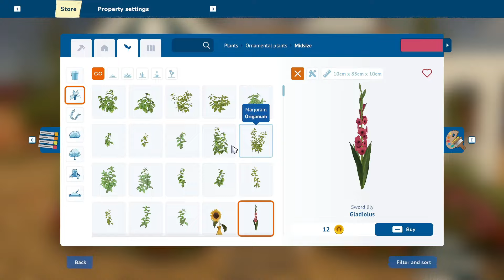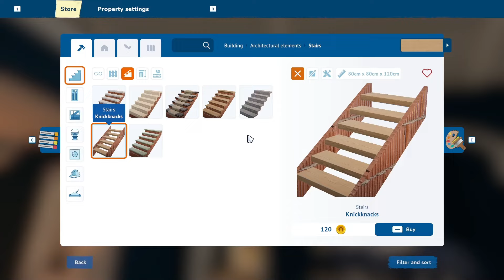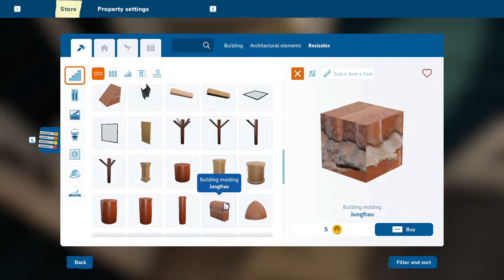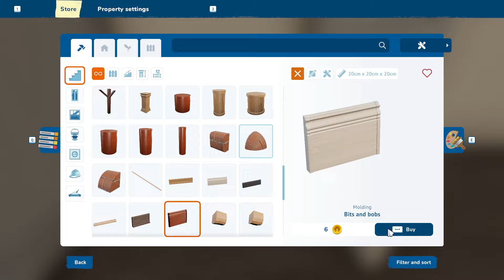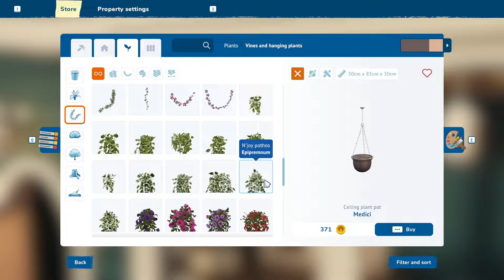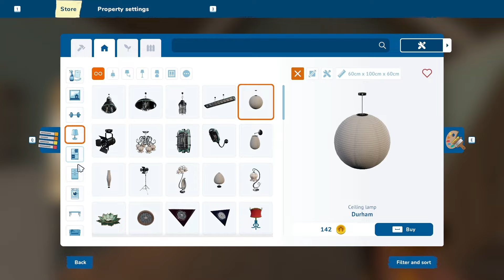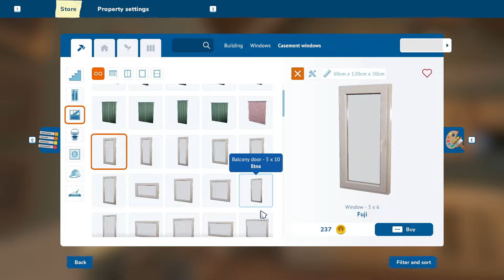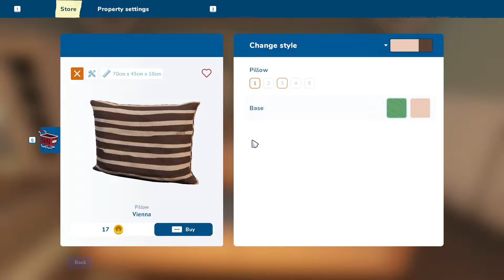House Flipper 2 Sandbox Mode - Coastal Cottage Speed Build Part 2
Hey! Here’s part 2 on the Coastal Cottage. We finish up the shape of the home and start getting the color scheme and some furniture down. More decorating in the next part :)